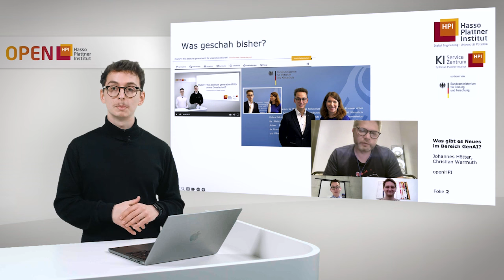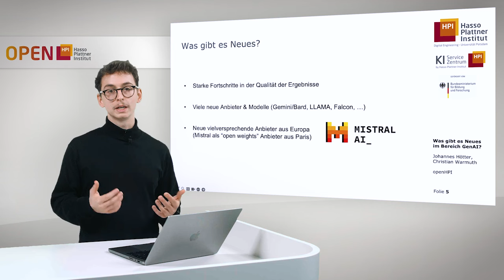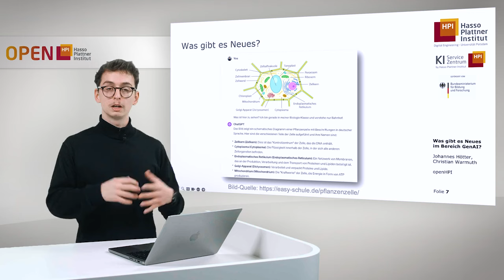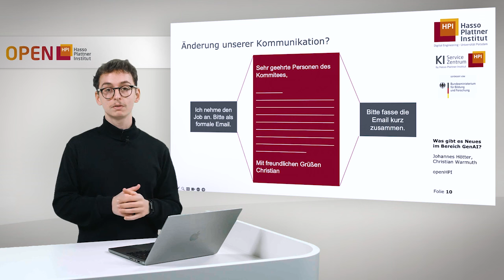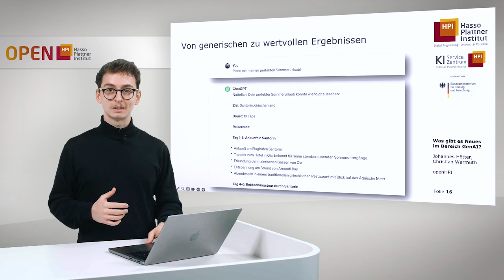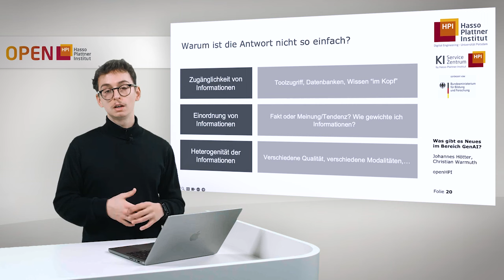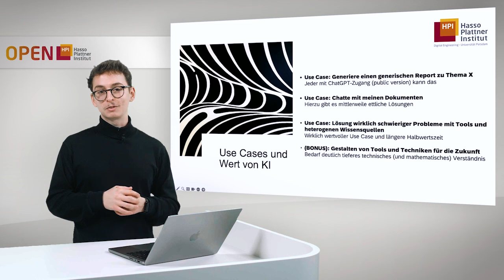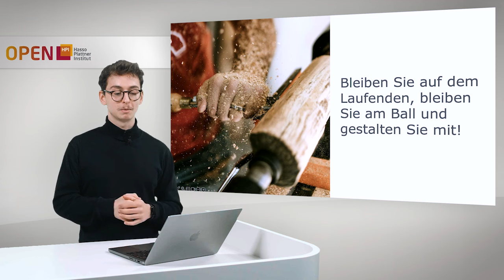Was gibt es Neues im Bereich der generativen KI? – Christian Warmuth gibt Einblicke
Christian Warmuth erklärt die neusten Entwicklungen im Bereich der generativen Künstlichen Intelligenz. Es gibt große Fortschritte bei der Qualität der Ergebnisse, neue Anbieter und Modelle, auch aus Europa. Außerdem wurden Einstiegshürden gesenkt, es lassen sich auch eigene KI-Modelle leichter nutzen. GPT-4 kann nun auch Grafiken, Fotos und andere visuelle Inhalte analysieren und interpretieren.

Das Video ist ein Update zum Kurs “ChatGPT: Was bedeutet generative KI für unsere Gesellschaft?” auf openHPI. Dieser Kurs aus dem Jahr 2023 ist einer der erfolgreichsten Kurse auf openHPI und kann aktuell mit einem Leistungsnachweis abgeschlossen werden.

Christian Warmuth, Absolvent des Masterstudiengangs DataEngineering am Hasso-Plattner-Institut, beschäftigt sich seit seinem Aufenthalt im Silicon Valley intensiv mit Künstlicher Intelligenz und maschinellem Lernen. Derzeit arbeitet er bei SAP Signavio als AI Engineer im Bereich Innovation Office & Strategic Projects an der Schnittstelle von Geschäftsprozessen und maschinellem Lernen.